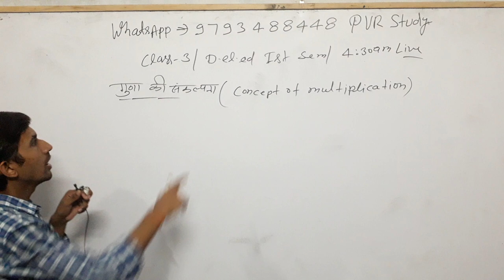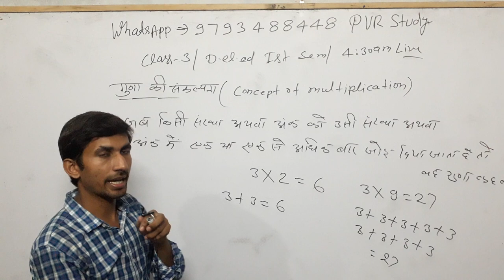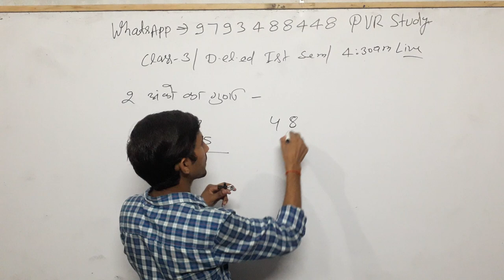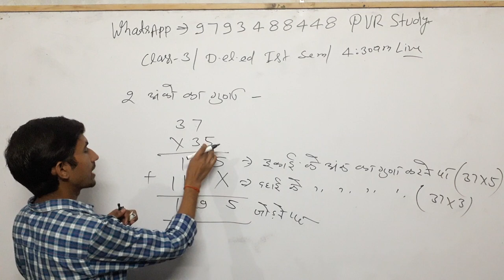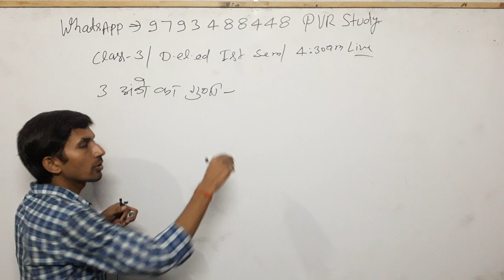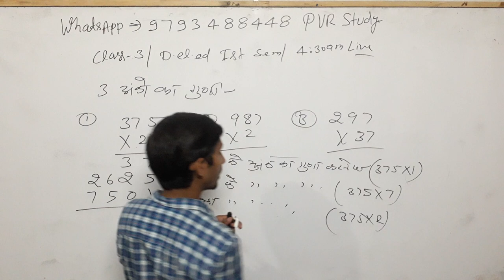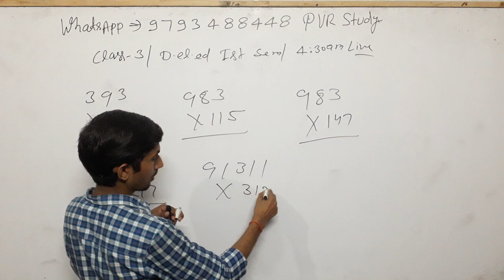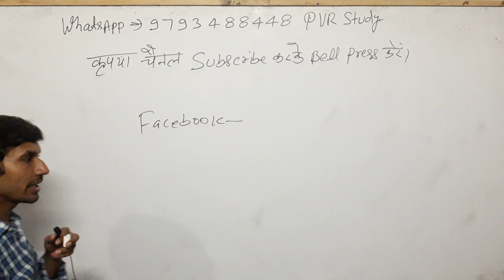up/btc /Deled 1st Semester Math(Ganit) Part 3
By_ RAAJ'Sir

Common chapter

D.el.ed Maths

D.el.ed Maths

Updated since 22 Aug 2019, 23:51:15

24 hrs me quality improve ho jayegi.

1_ morning 5:00 Am
2-Evening 9:00 Pm

Current Affairs
Gk Gs/Science
☎ 78438_32 999
☎78438_33 999
Live classes,
Railway maths,
Banking maths,
Online coaching,
Online tayari,
Oneday exams full maths solution,
PVR Study,
CTET MATHS,
UP TET complete course,
TET maths,

Follow on